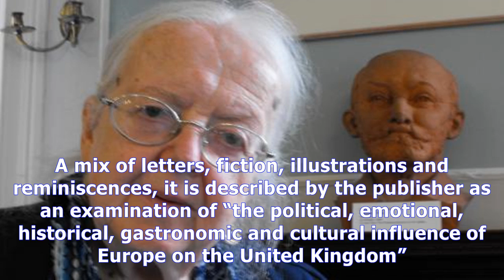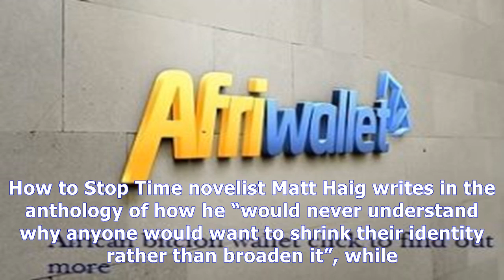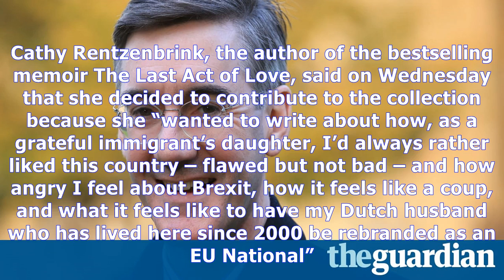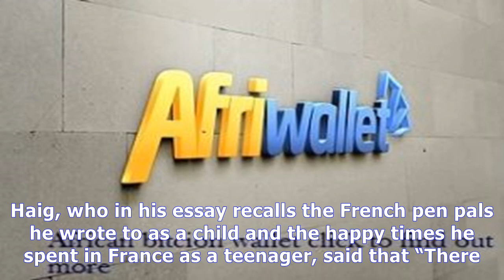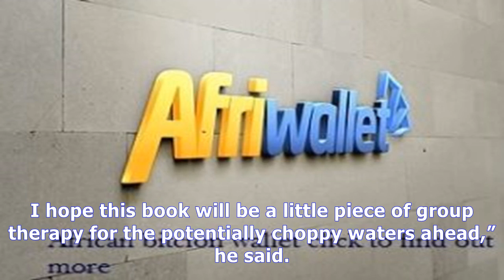'a vote for freedom': jacob rees-mogg joins lionel shriver and matt haig in brexit anthology News T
'a vote for freedom': jacob rees-mogg joins lionel shriver and matt haig in brexit anthology
Jacob ReesMogg has contributed to a forthcoming literary anthology about Britain’s exit from the European Union, with the Eurosceptic backbencher’s unlikely voice joining those of authors including Ian Rankin, Sarah Perry and Lionel Shriver. Publisher Orion has gathered 46 contributors for its collection Goodbye, Europe, out on 16 November. A mix of letters, fiction, illustrations and reminiscence...